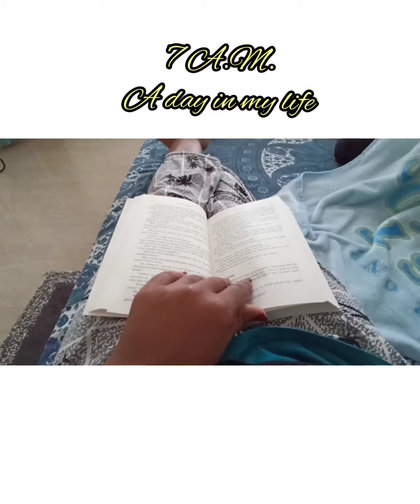MiniVlog adayinmylife ruralindia day09 northeastindia